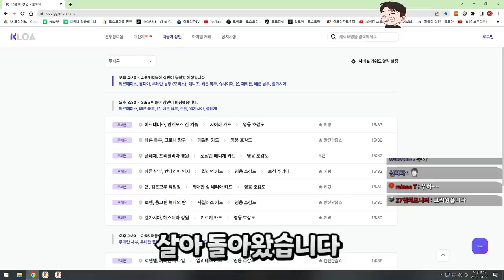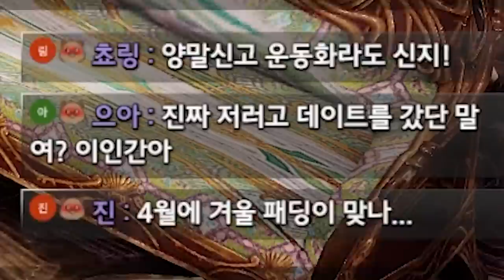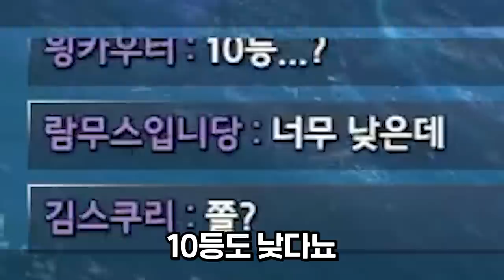또 골드를 빌리면 저는 사람이 아닙니다 [로스트아크]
▶생방송 원본

▶편집
  - 김벌꿀님